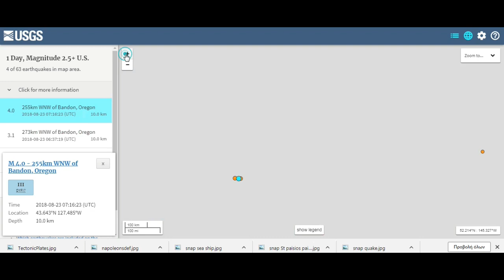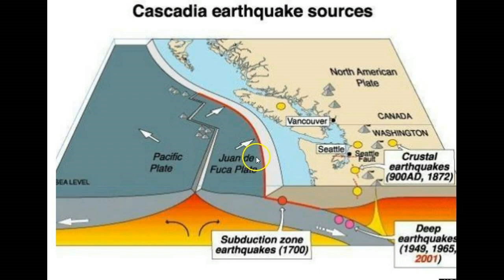ALERT! M4.0 Quake HIts Cascadia Zone as Quakes Start on San Andreas Fault Throughout California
5) Music - Golet's - Slaves, Filmora music